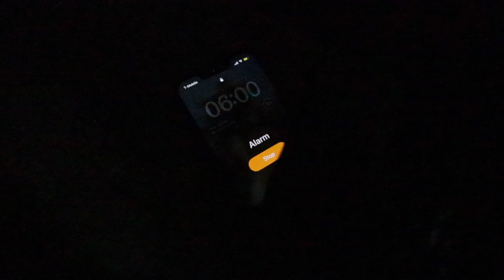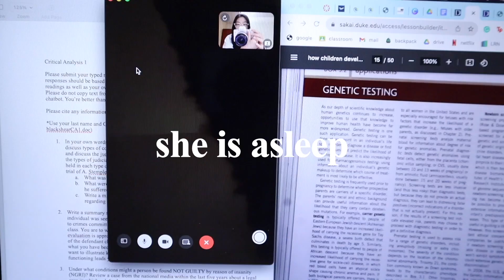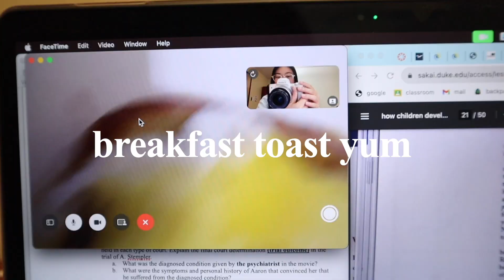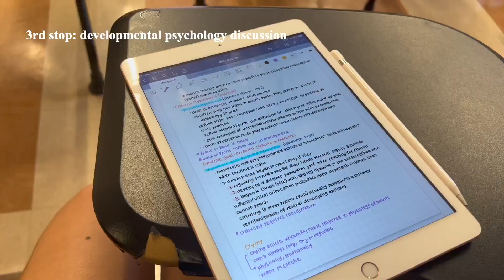DUKE VLOG: busiest day of the week | day in my life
hi hello!!

today, i am filming some very exciting content... as a college student!! i am a first-year at duke university, and i thought i would film my most chaotic day of the week lol.
it is a bit of a mess, so please bear with me!

xx, jackieeee